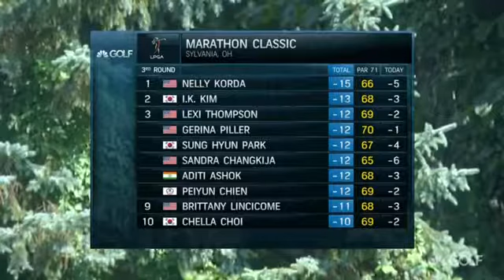2017 Marathon Classic ~ Ladies Golf ~ Round 3 (Part 3/3)